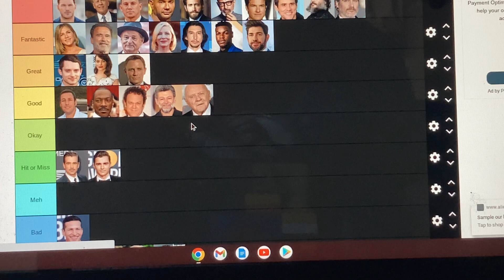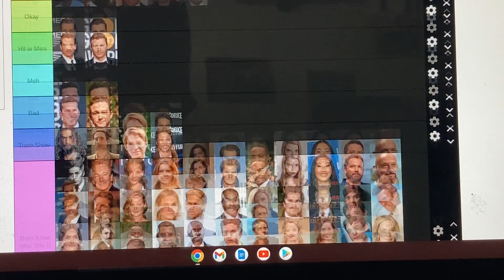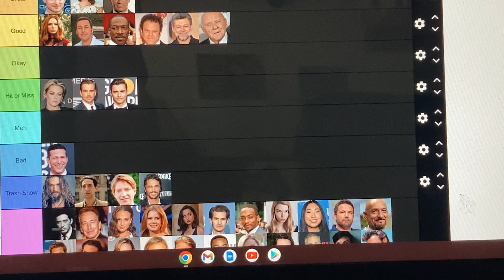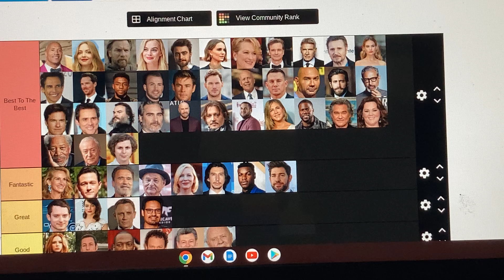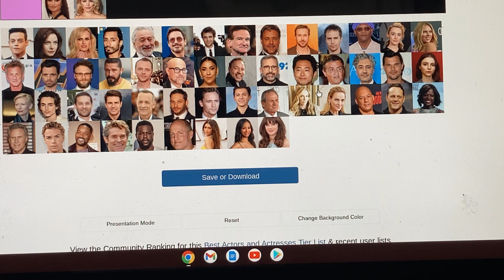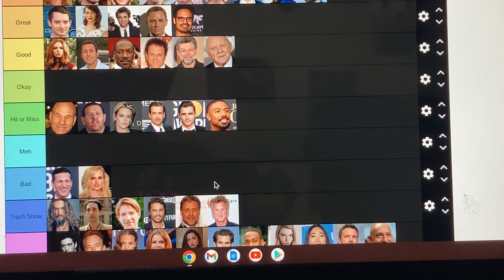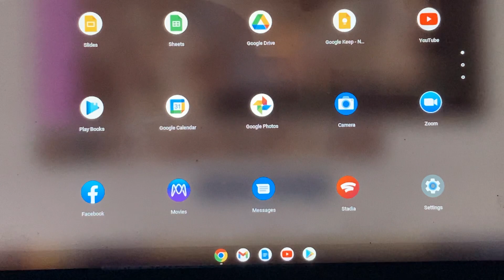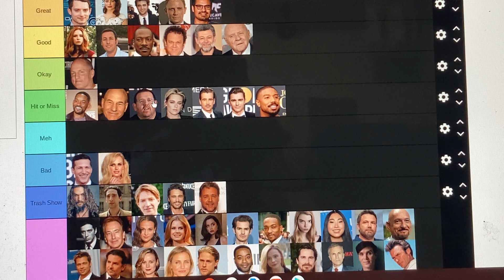My Tier List For Actors And Actresses Part 2!!!!!!!!!!!!!!!!!!!!!!!!!!!!!!!!!!!!!!!!!!!!!!!!!!!!!!!